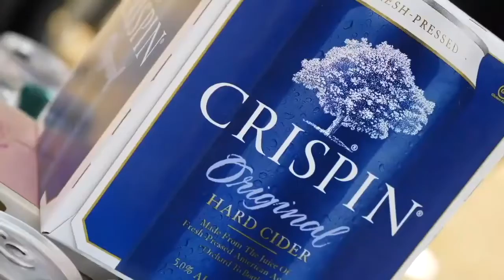Pour The Core A Hard Cider Festival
A fantastic fall day filled with over 75+ ciders from local, national and international cider makers.

A not-to-be-missed highlight of the cider festival is the Cider Donut Eating Contest, this festival will feature delicious food for sale from some of most popular food trucks.

Pour the Core: A Hard Cider Festival - Philly is named the “East Region Event of the Year” by the United States Association of Cider Makers (2016).